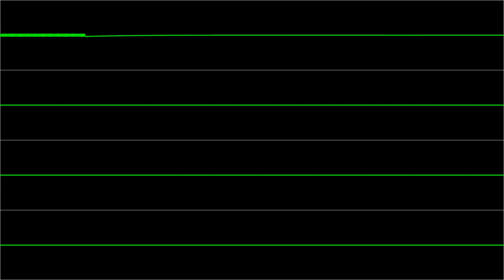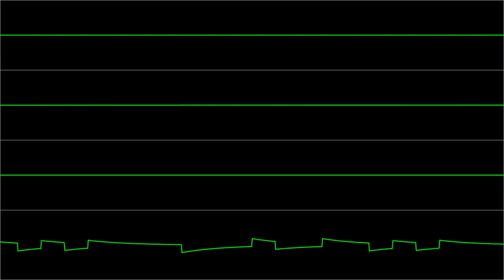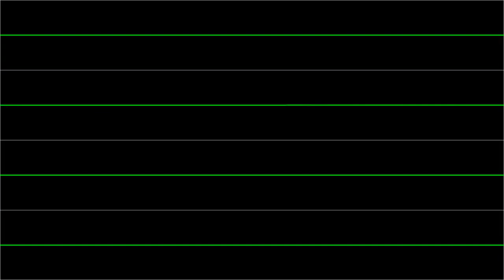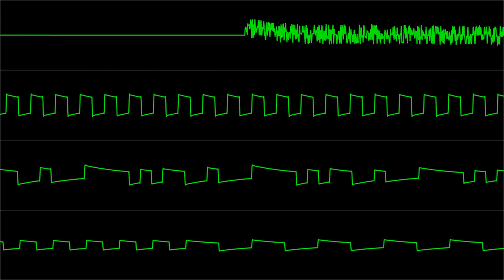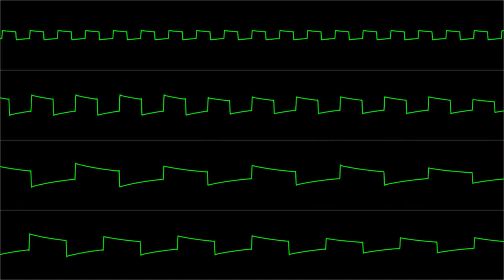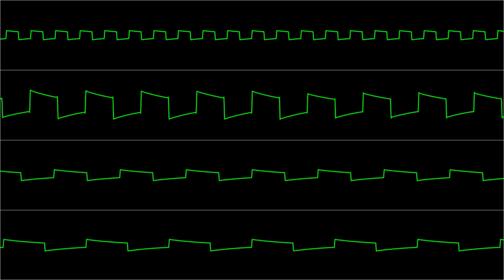"OutRun" [Atari 8-bit] Full Soundtrack (Oscilloscope View)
Timestamps
00:00 Magical Sound Shower
05:23 Passing Breeze
09:55 Splash Wave
14:46 Last Wave / High Score Music

Game: OutRun
Composer(s): Hiroshi Kawaguchi
Arranger(s): Sal Esquivel (aka kjmann)
Publisher: Atlantis Games (Original game by Sega)
Publish Year: 2007 (canceled)

Oscilloscope view were made using maxim-zhao's SidWiz Plus.

Individual channels were separated using a build of kode54's multidumper provided by maxim-zhao.

You can listen to more great Atari tunes like this on Atari SAP music archive (ASMA), here:

To be able to play .sap files, you'll need Another Slight Atari Player: